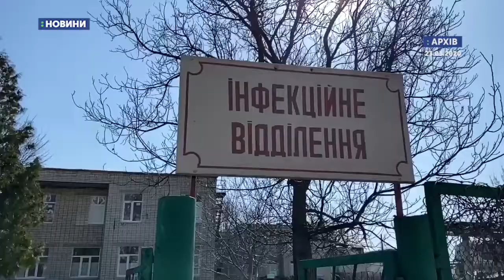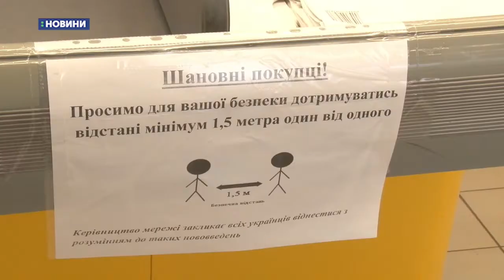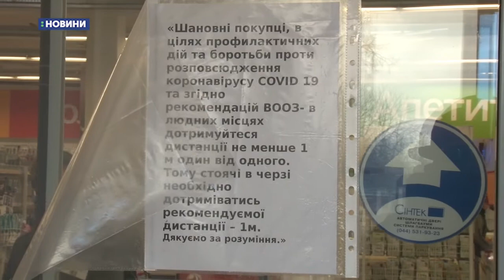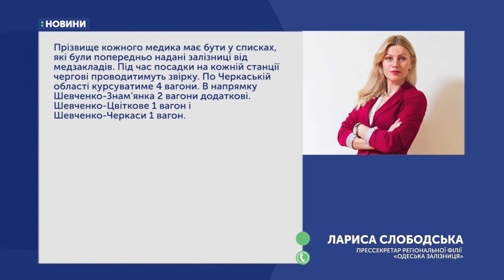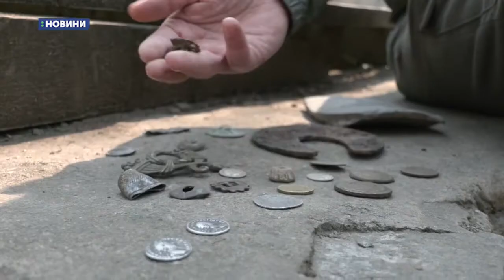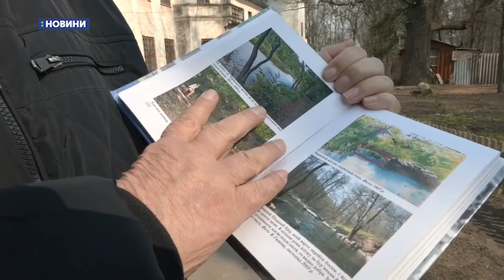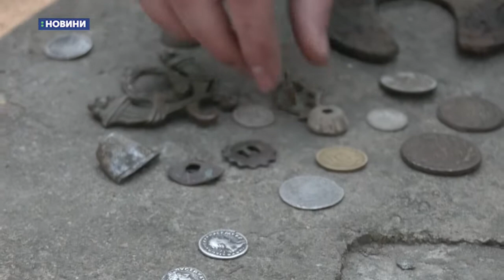02.04.2020. Новини. 13:00